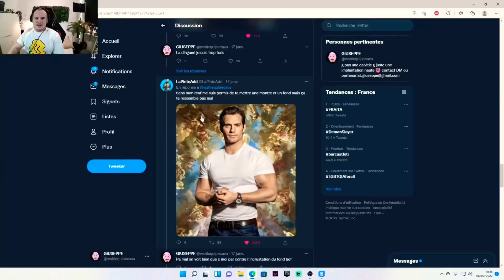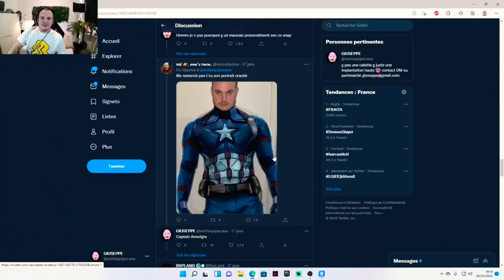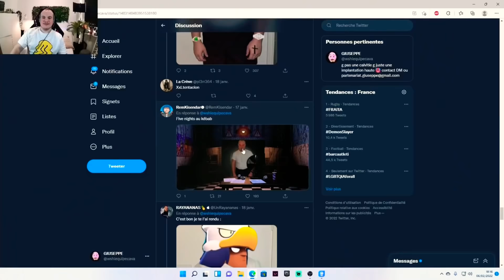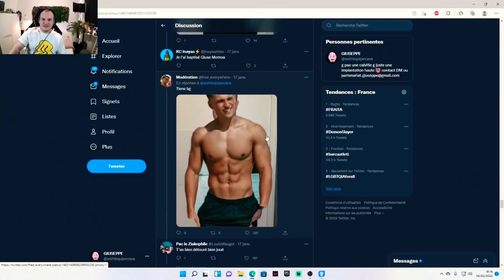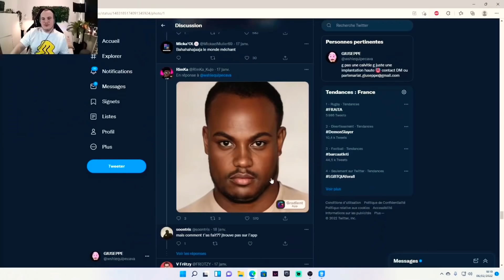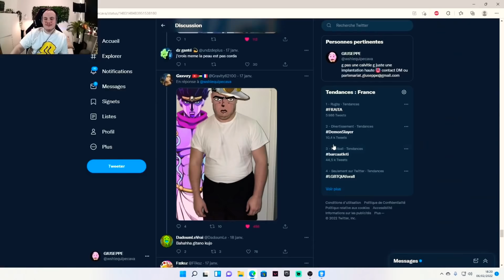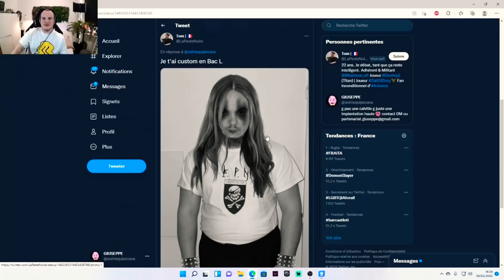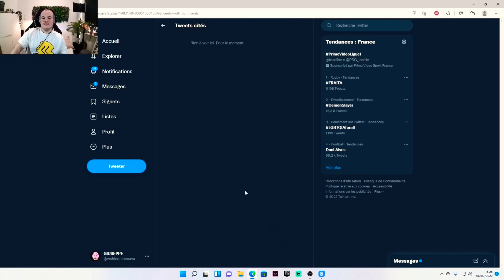VOS PIRES MONTAGES PHOTOS SUR MOI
Abone toi pour dotre video de moi ou juste pour te sentir bogoss car moi je suis moche

Une video tou les dimanche a 18h

Merci l’équipe sa fai plaisir